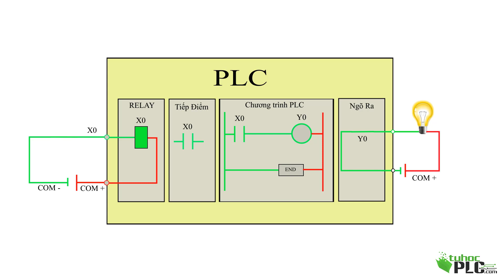PLC hoạt động thế nào?